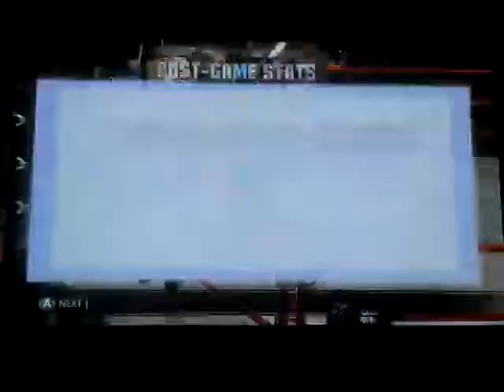TNA impact: total nonstop action wrestling gameplay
Wrestler: Sting

Opponent: Shark Boy